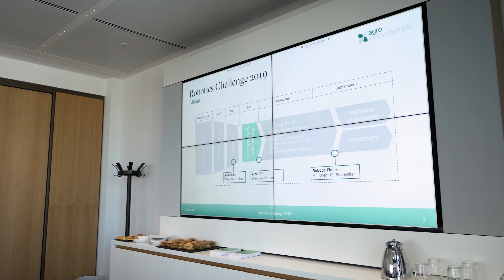Agro Innovation Lab - Robotics Challenge 2019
In 2019 the Agro Innovation Lab together with BayWa & RWA decided to deep-dive into the field of robotics in agricuture in order to identify the most promising companies out there, gain deeper insights into the market situation & hurdles, and evaluate the possibilities to create.
We spend the whole summer testing and learning more about the autonomous future of our farms and summarized the most important facts in a detailed report.

For more information and the report about the Robotics Challenge 2019 visit our